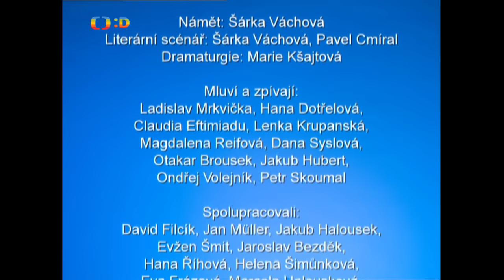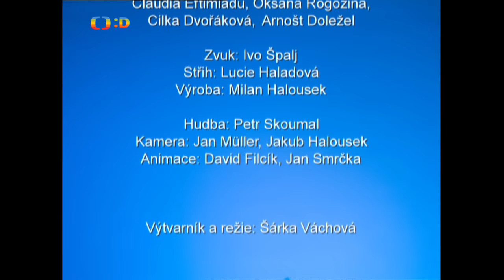Chaloupka na vršku - 12 Jak to bylo na Mikuláše